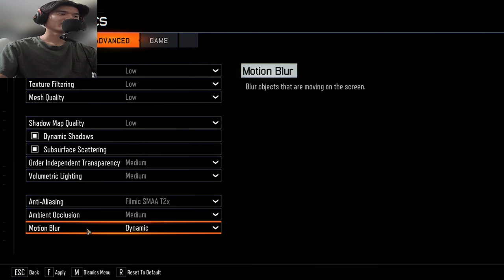DONT ASK ANY QUESTIONS. (Cod 3 Zombies)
Playing the Cum City map on Cod 3 Zombies with my friends Ben, Hiram and Kenveer!